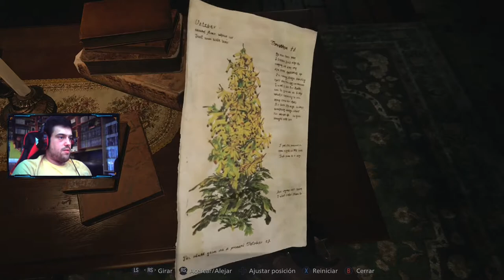¡¿MIA?! | Resident Evil Village #10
Nuevo episodio de Village gente, donde llegaremos a la casa Beneviento y aparte tendremos unas visiones... muy familiares